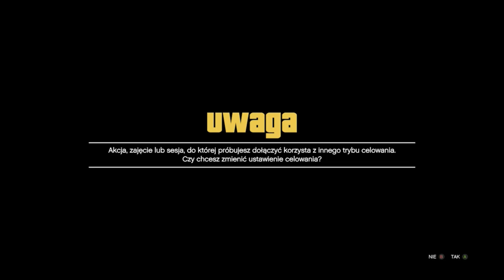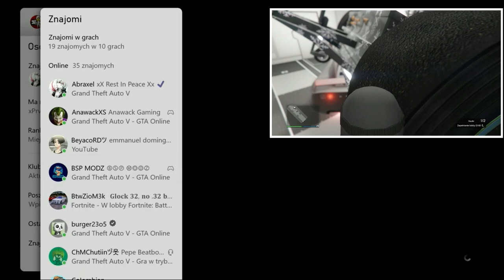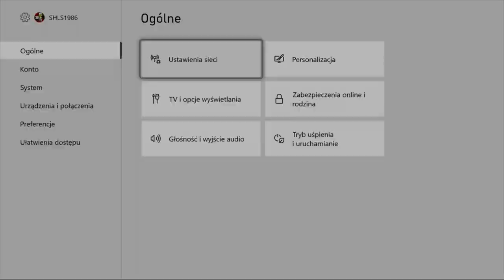KOPIOWANIE AUT OD ZNAJOMYCH OBEJŚCIE